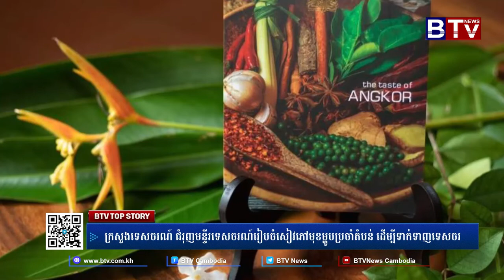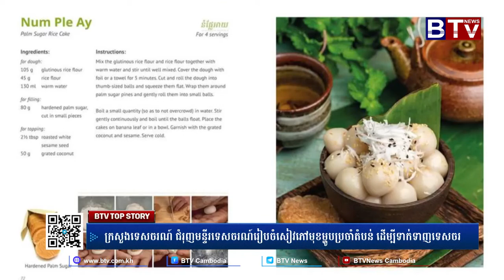ក្រសួងទេសចរណ៍ ជំរុញមន្ទីរទេសចរណ៍រៀបចំសៀវភៅមុខម្ហូបប្រចាំតំបន់ ដើម្បីទាក់ទាញទេសចរ